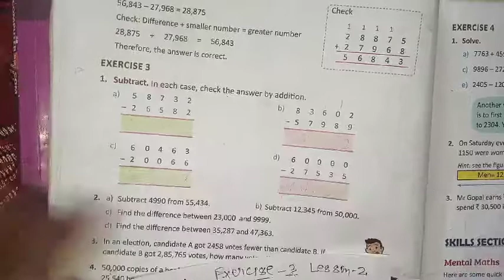Part 27 math class-4 lesson 2